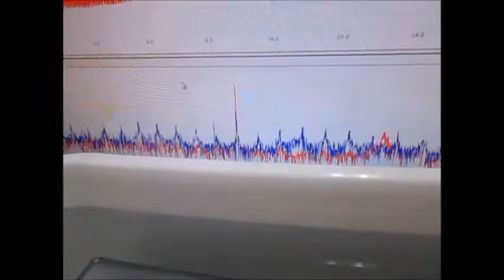オリジナル超音波実験：超音波テスター Ultrasonic tester